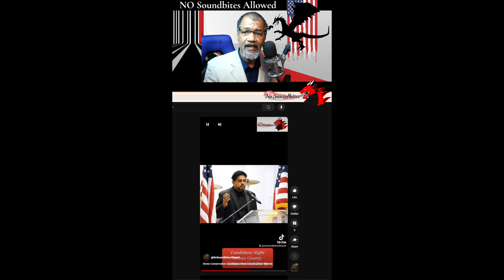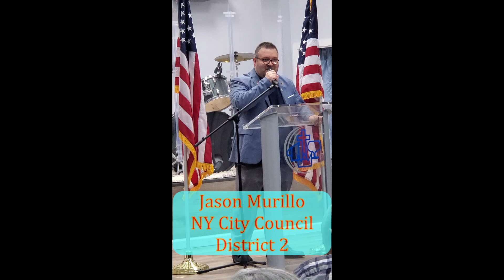2024 election: The voice of the people and JoePinion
June 19, 2024 - NO Soundbites Allowed - Event Coverage - Though the major media has tens of thousands of employees and tens of millions of dollars, they claim to be incapable of covering all candidates in elections. Here are some of the voices that are available to voters in the 2024 election cycle. 10 men and women, of every color and diverse category, motivated to make a change in modern politics. Plus guest speaker JoePinion at this newsworthy event.